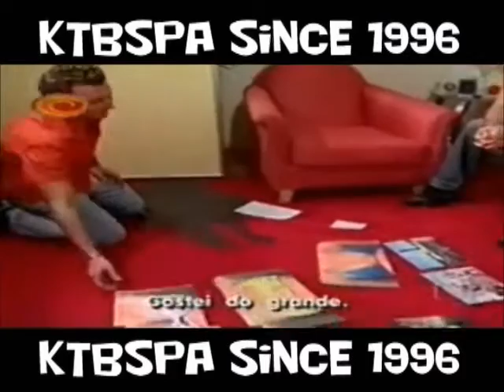Backstreet boys | 2000 | brazilian show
I'm sorry for the frames,it's because the copyright